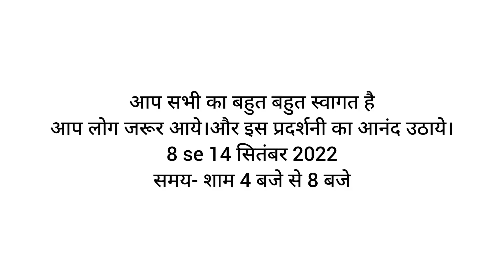"अनुभव" गोविंदविश्वास की एकल प्रदर्शनी, हतेसिंग आर्ट सेंटर ,अहमदाबाद ,आप सभी आमंत्रित है।